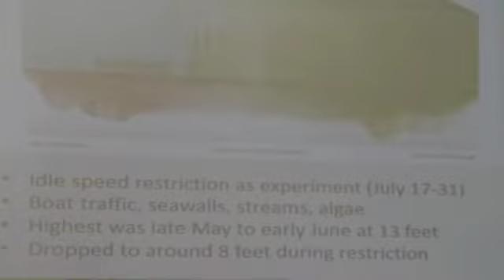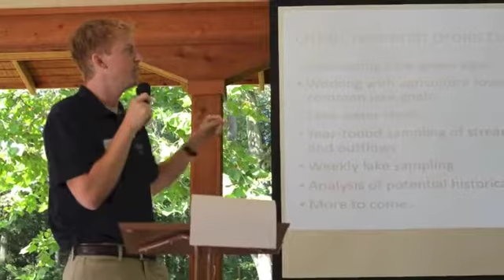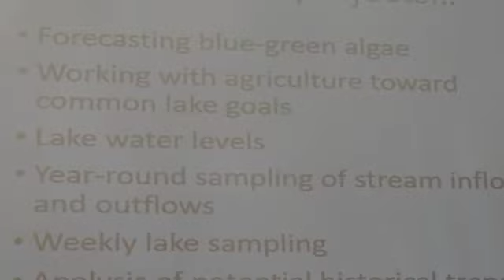Report From Lakes & Strams